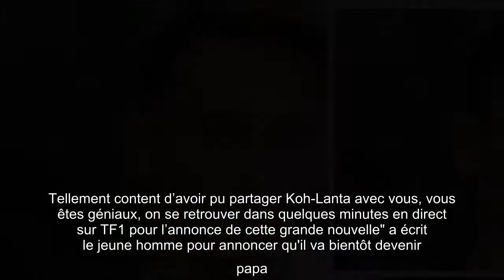Koh-Lanta, Les 4 Terres : Brice bientôt papa, sa grande annonce juste avant la finale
Après plusieurs semaines de compétition et de survie sur le camp, Loïc, Alexandra et Brice vont s'affronter ce vendredi 4 décembre 2020, durant la mythique épreuve des poteaux. A l'issue de la soirée tant attendue, nous saurons enfin le nom de l'aventurier qui va empocher les 100 000€. "J’ai participé au jeu pour mon propre plaisir et gagner 'Koh-Lanta'. Mais je me bats dans la vie pour ma famille. Ma motivation était ma grande sœur, elle a toujours été là pour moi, elle a toujours tout fait pour moi et c’est un exemple pour moi. En lui offrant l’intégralité de ces 100 000 euros, elle pourra rembourser une partie de son prêt et avoir une vie plus simple. Ce serait un juste retour de ma part pour tout ce qu’elle m’a apporté. Je ne suis pas riche du tout, j’ai un petit appartement à Paris, je suis intermittent du spectacle, mais tout l’argent sera pour elle" a déclaré Brice quand nos confrères du Figaro lui ont demandé ce qu'il ferait de son gain en cas de victoire.Brice bientôt papa Le ...